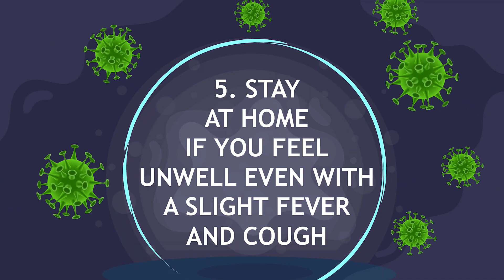7 IMPORTANT STEPS FOR CORONAVIRUS | COVID-19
CORONAVIRUS (COVID-19)
What is COVID-19 (Coronavirus Disease 19)? The coronaviruses that circulate among humans are typically benign, and they cause about a quarter of all common cold illnesses. But occasionally, coronaviruses, like COVID-19, circulate in an animal reservoir and mutate just enough to where they’re able to start infecting and causing disease in humans.

Know How it Spreads
There is currently no vaccine to prevent coronavirus disease 2019 (COVID-19).
The best way to prevent illness is to avoid being exposed to this virus.
Through respiratory droplets produced when an infected person coughs or sneezes.

Take steps to protect yourself
Clean your hands often
Avoid close contact
Take steps to protect others
Stay home if you’re sick